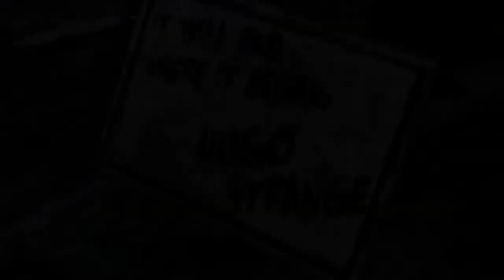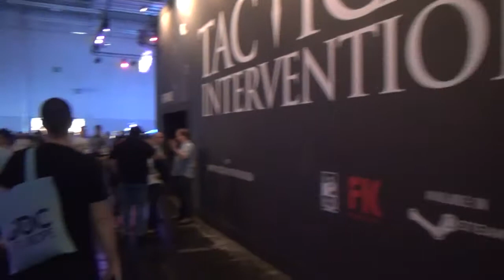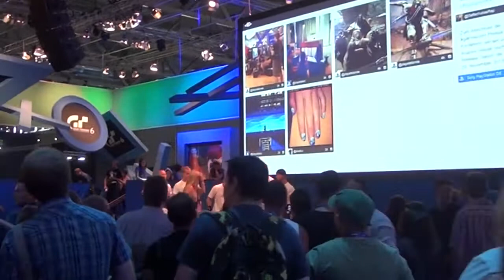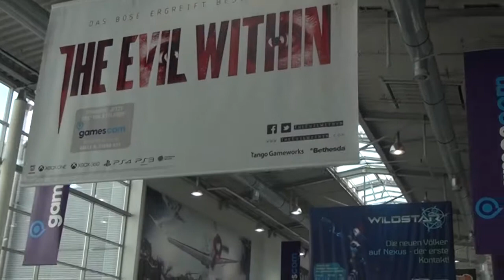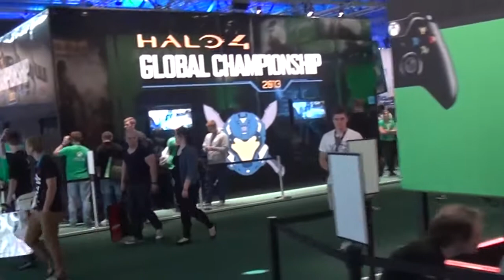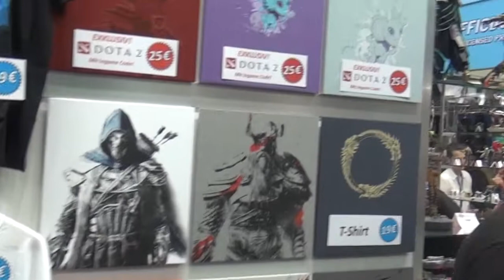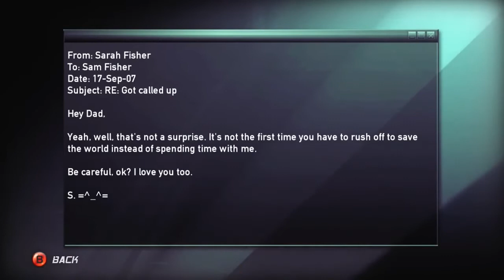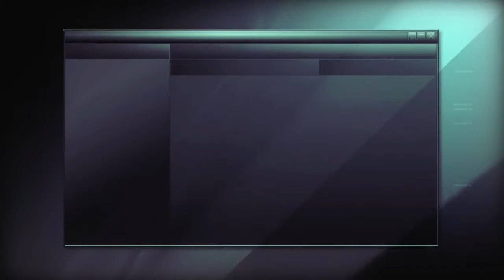theGameCAST Ep. #102 - Gamescom și Splinter Cell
Am revenit din concediu cu un episod stufos al podcastului. Cosmin a fost la Gamescom, unde a putut vedea câteva jocuri noi-nouțe, rulând pe cele două noi console din următoarea generație: Xbox One și PlayStation 4.

Pe lângă experiența lui Cosmin de la celebrul eveniment european, avem să vă vorbim despre întreaga serie Splinter Cell, despre Killzone Mercenary Beta și demo-ul pentru Rayman Legends în secțiunea Games.

Intro 0:19
Retrospectiva
-Games for Windows Live se închide 1:43
-Origin oferă Great Game Guarantee 6:13

Hot Stuff
Gamescom 2013
-Random Stuff & Conferința Sony 9:19
-Dying Light 23:18
-Batman: Arkham Origins 24:36
-Mad Max 26:35
-Drive Club 29:37
-Knack 33:15
-inFAMOUS Second Son 37:06
-The Order 1866 39:45
-Assassin's Creed IV: Black Flag 44:17
-Random stuff 48:08

Games  59:44
-Splinter Cell HD Trilogy  1:02:48
-Splinter Cell Double Agent si Conviction 1:10:58
-Splinter Cell Blacklist 1:15:45
-Killzone Mercenary Beta 1:21:37
-Rayman Legends Demo 1:31:16

Outro 1:35:45